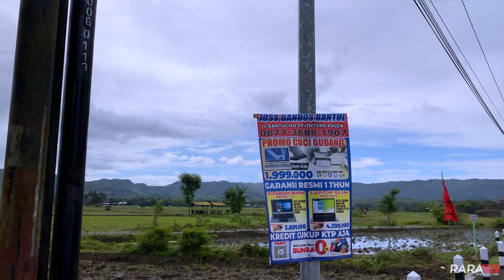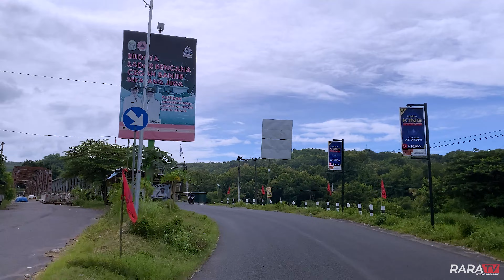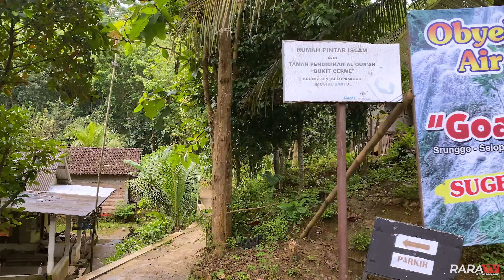AIR TERJUN INDAH DI IMOGIRI BANTUL INI SEDANG VIRAL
Sedulur, kali ini saya Pramugara Aji Perdana bersama RaraTV akan mengajak sedulur semua untuk mengunjungi sebuah Air Terjun yang sangat eksotis yang belum banyak diketahui para wisatawan namun sudah viral dikalangan para goweser atau penggemar sepeda. Untuk mengetahui seperti apa ke eksotisan dan keindahan Air Terjun yang sempat viral ini. Ikuti perjalanan saya sampai paripurna dengan harapan sedulur semua masih tetap dalam keadaan sehat wal’afiat dan selalu dimudahkan dalam segala urusan serta dalam keberkahan rejeki yang melimpah. Pokokke ora mandeg senajan dengkul wes ndredeg, Ayo Cintai Negeri Kita Sendiri